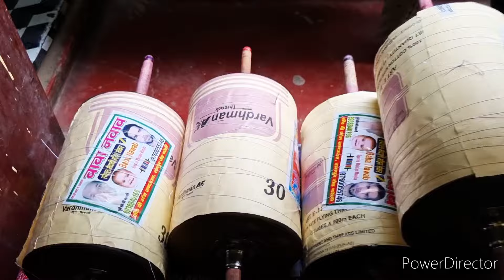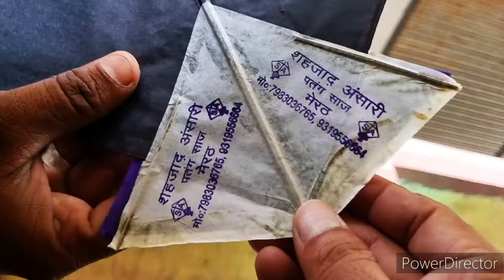पहली बार 15 अगस्त पर अदनान काईट सेंटर का ज़बरदस्त ऑफर ll पतंग प्रेमियों में ख़ुशी की लहर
LUCKNOW KI SABSE SASTI PATANG KI DUKAN

    🔥   A D N A N     K I T E      C E N T E R    🔥

Adnan kite center Lucknow
Kolkata special kites